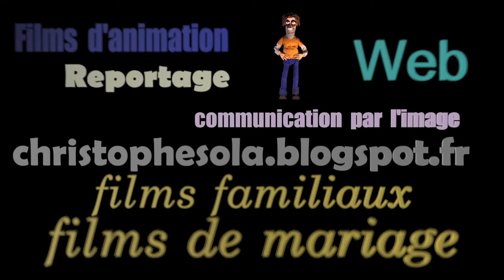christophesola blogspot fr